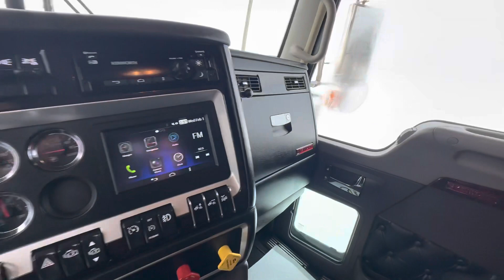C-33576 2021 KENWORTH W900L CAMION CONVENTIONNEL AVEC COUCHETTE